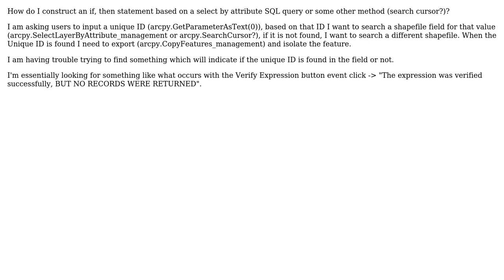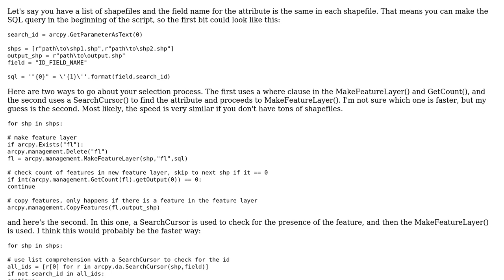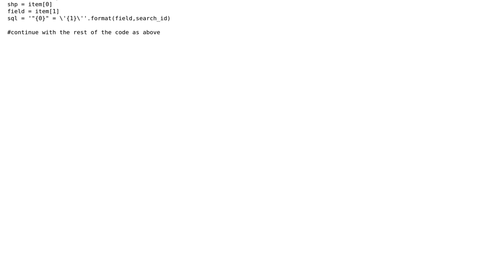GIS: arcpy; Select by attribute with an If, then statement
With thanks & praise to God, and with thanks to the many people who have made this project possible! | Content (except music & images) licensed under CC BY-SA | Music | Images & others | With thanks to user pyRsq user PolyGeo user mr.adam and the Stack Exchange Network Trademarks are property of their respective owners. You are responsible for your own actions.